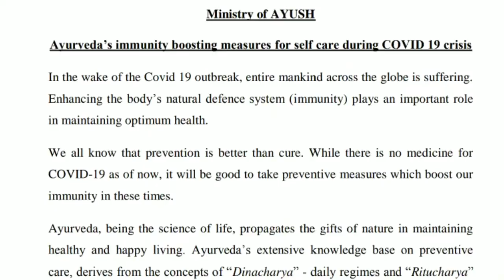Ayush Ministery Advisory |रोग प्रतिरोधक छमता Immunity बढ़ाने के लिए नुस्खे Covid19 Lockdown Extended